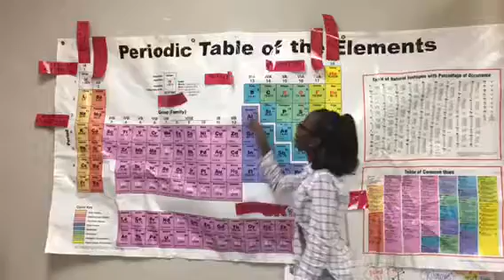3rd period table 2 Infomercial